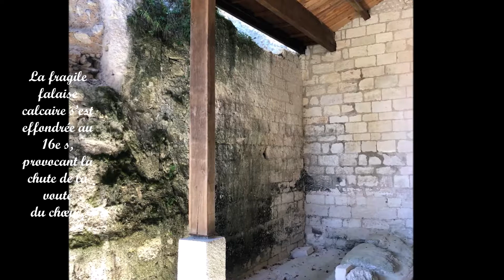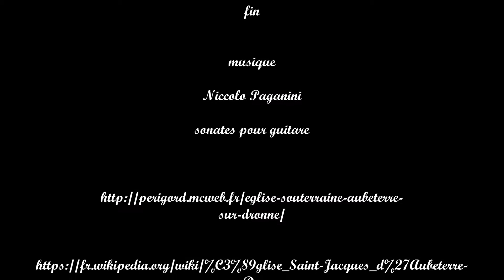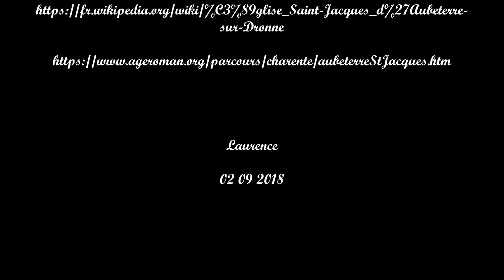aubeterre sur dronne